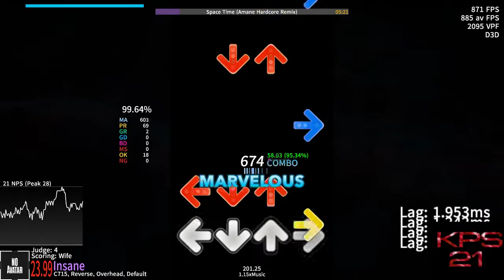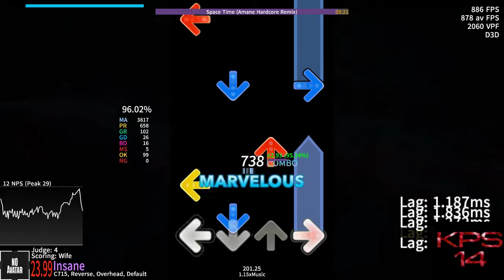[osu!mania & Etterna] Space time(Amane Hardcore Remix) 1.15x J4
Score : stamina 24.94
osu! to Etterna Convert by Night Bunny 7